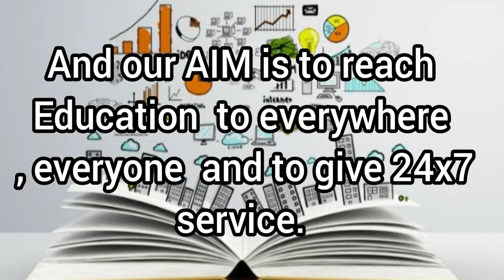NON-STOP EDUCATION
We give you NON-STOP EDUCATION.